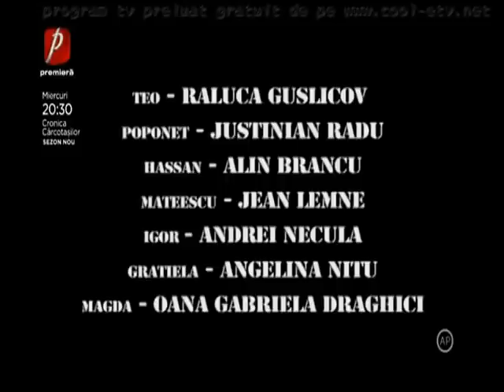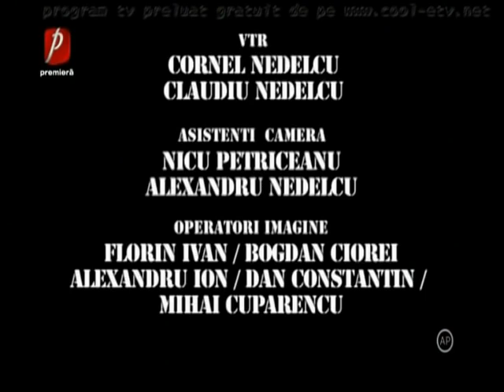Trasnitii 30 decembrie 2019